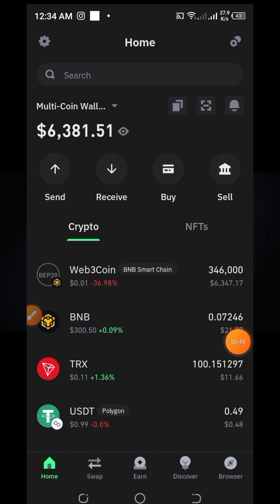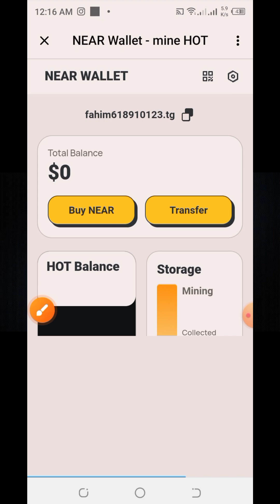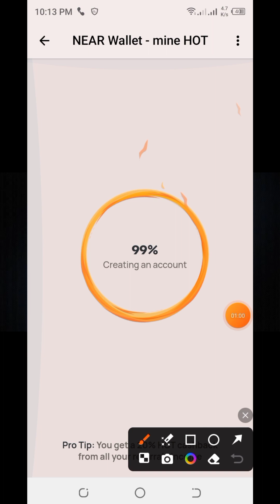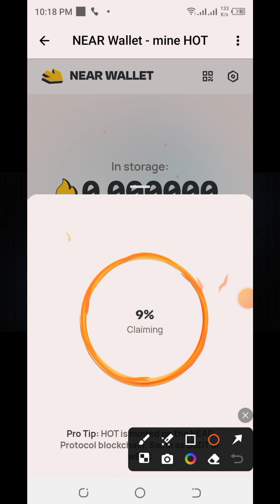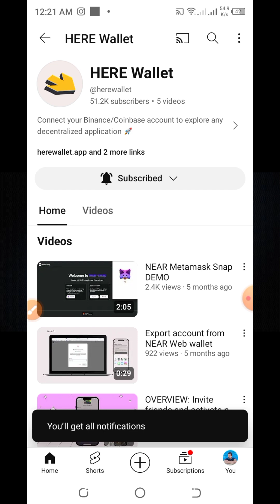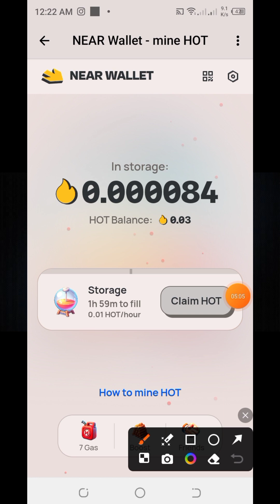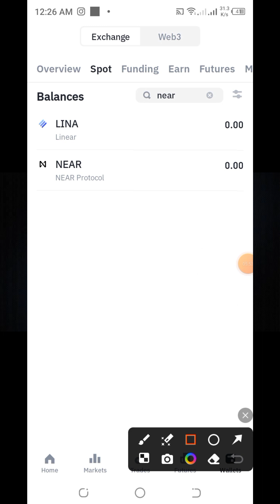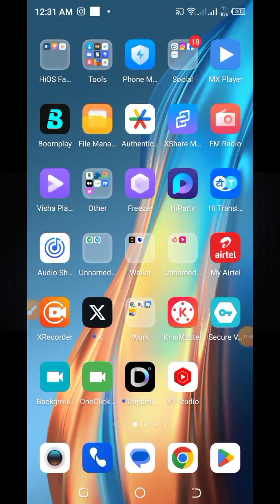Near Protocol Wallet Hot Token Airdrop Mining🔥New Claim Free Crypto Airdrop Without Gas Fee🔥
Welcome to IT Fahim's channel, your go-to destination for the latest in blockchain and crypto! In this video, we dive into the exciting world of Near Protocol Wallet Hot Token Airdrop Mining. 🔥 Discover a new way to claim free crypto airdrops without any gas fees – a game-changer in the crypto space!

Explore the Near Protocol token and immerse yourself in a cutting-edge mining project. Learn the ins and outs of hot token mining, from project details to withdrawal processes and current market prices. Stay informed about the Near Wallet, your gateway to a seamless crypto experience.

Unlock the secrets of wallet airdrops and delve into the world of free airdrops on Trust Wallet without any pesky fees. Follow our step-by-step guide on airdrop claims and witness a revolutionary approach to crypto distribution. This video covers everything from airdrop mining techniques to instant withdrawals, providing you with valuable insights into the crypto landscape.

But that's not all – we also explore new mining projects, giving you a sneak peek into the latest developments in the crypto world. Discover the allure of free airdrop mining and claim your share of crypto riches. Dive into the realm of airdrop crypto free claims and learn about Telegram mining oairdrops
ties.

Stay ahead of the curve with insights into Binance-backed projects and the latest Binance-supported airdrops. Uncover the potential of these projects and seize the opportunity to be part of the crypto revolution.

Don't miss out on this comprehensive guide to Near Protocol Wallet Hot Token Airdrop Mining! It's time to level up your crypto game with IT Fahim! 🔒💰

Audience Queries. 👇👇👇

Hot token mining
Near protocol Airdrop
Near protocol free airdrops
Near protocol free mining
Near wallet airdrop
best crypto airdrops
crypto airdrop
crypto airdrops
crypto airdrops 2024
free airdrop